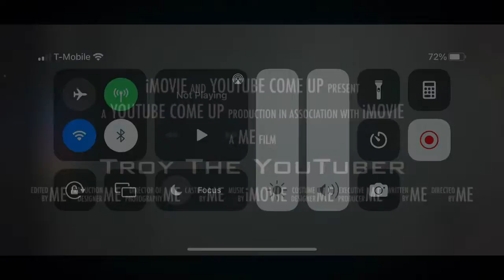Our Third Time On Roblox On IPhone And Roblox a good game￼.￼